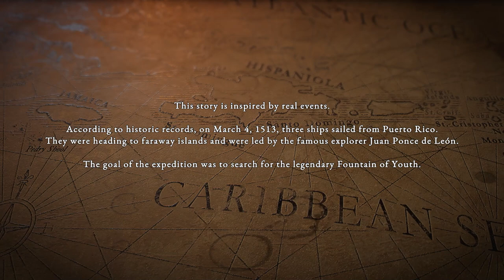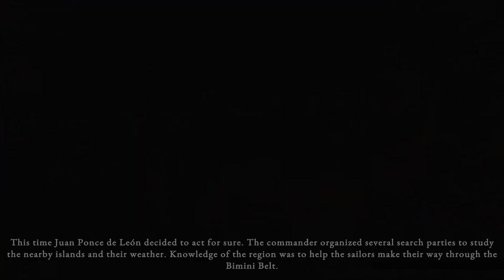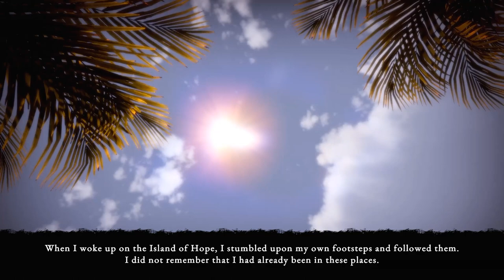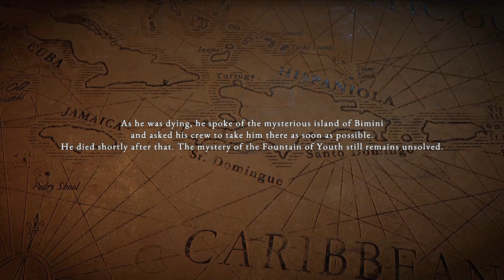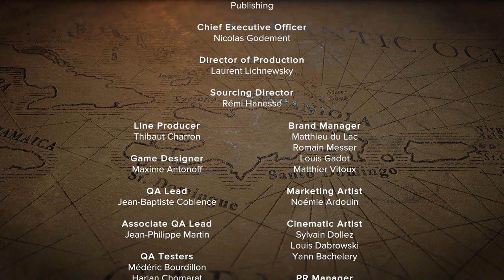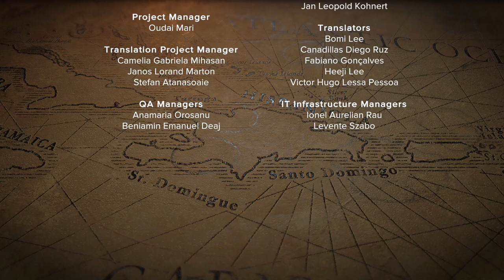Survival: Fountain of Youth game movie | storyline cutscenes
Survival: Fountain of Youth day 100 and game review

Similar Games:
Conan Exiles
Subnautica: Below Zero
Raft
Rust
Sons of the Forest
Green Hell
Mist Survival
No One Survived

Game Review/Summary:

Simulator of how to survive in the 16th century, where there is 1000 ways to die of natural causes.

ABOUT THE GAME:
You are a member of Juan Ponce de Leon's expedition in search of the Fountain of Youth, based on an actual historic event of the Age of Discovery. After surviving a shipwreck, you need to learn to live on an uninhabited island: hunt, gather and manage resources, build shelters, discover new technologies, develop skills, resist diseases, cope with weather conditions, fight predators, and much more. Your main goal is to Survive. Your secondary goals are to figure out the fate of an extinct Indian civilization and to look for your shipwrecked crew, explore the islands, and maybe find the Fountain of Youth.

Travel the seas
To travel between islands, you can build a variety of sea vessels — from primitive rafts to amazing ships. While at sea, you also need to worry about survival — having enough food, water, medicine, and ship repair tools to complete your journey.

0:00 end result
0:15 basic info
2:15 Start of a speedrun to leave the starting zone
6:05 where to get an easy copper and clay to break off to the iron zone
12:10 unlocking iron region and sulfur region and getting iron easy
15:05 sulfur region - quest giver location and end game boat location